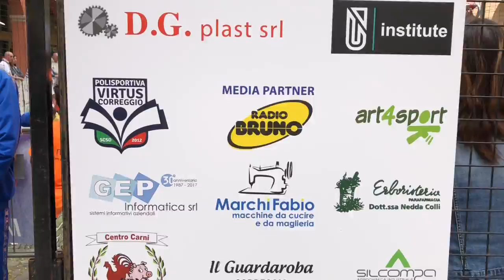Si corre... e si cammina...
Erano in oltre 1.200 i partecipanti alla gara podistica di solidarietà a Correggio (RE): i fondi a sostegno dei giocatori che andranno ai mondiali del Messico. Il capitano è Francesco Messori.